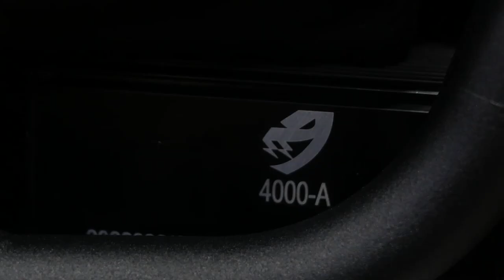HINDI KA MANINIWALA SA PRESYO NG ELECTRIC SCOOTER NA TO! BAKA MAUBUSAN KA! NAMI BURN E-2!